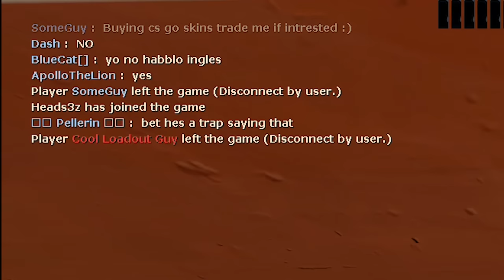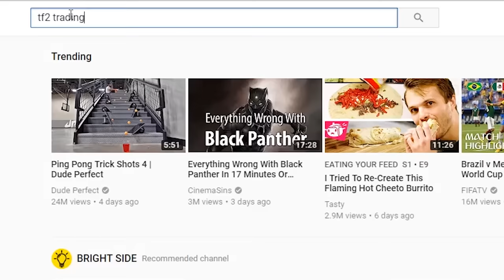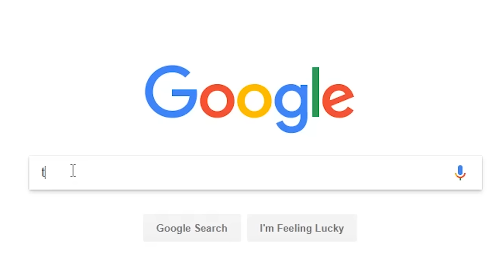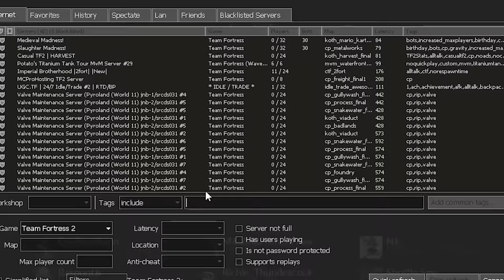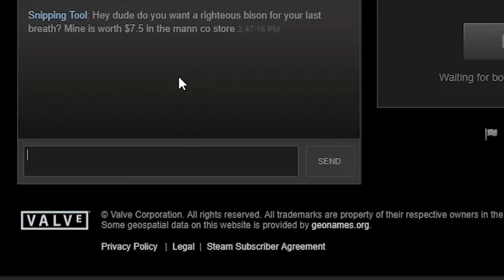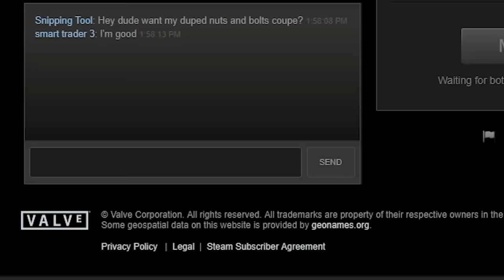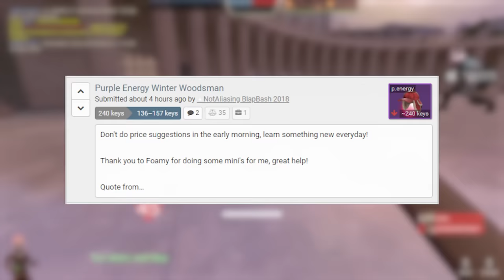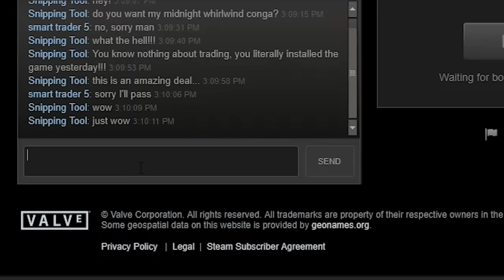[TF2] The 10 Stages of Every TF2 Trader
Each and every trader changes as they progress through their trading career Let's break down this change into 10 stages for maximum hilarity.

Oh boy, the first video since being on summer break and it had to be a huge ambitious one. Since a ton of effort went into making this video, I want to give a massive shoutout to everyone who helped me along the way.

Hamaji Neo - For inspiring me and allowing me to steal his idea
Fluxe - For designing the sfm portion of the thumbnail
Dwarfish - For creating the first 5 stage animations
Stuffed - For creating the last 5 stage animations
Literally all my subscribers - For waiting 10 years for another video

● Main Music: KonoSuba: 04. 女神様